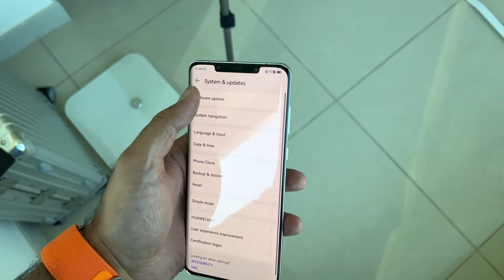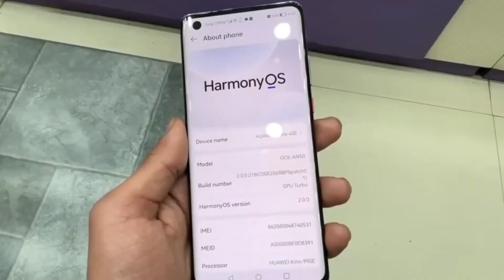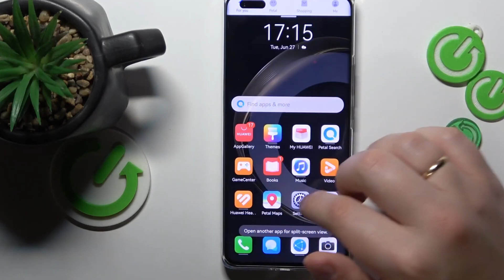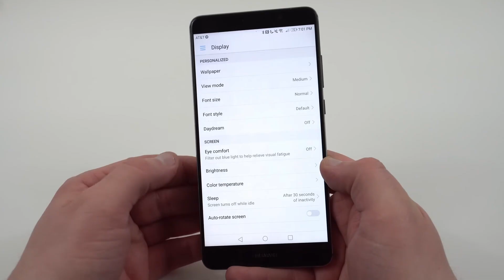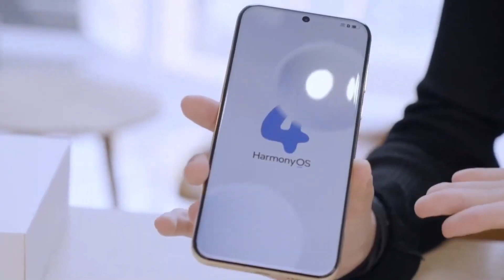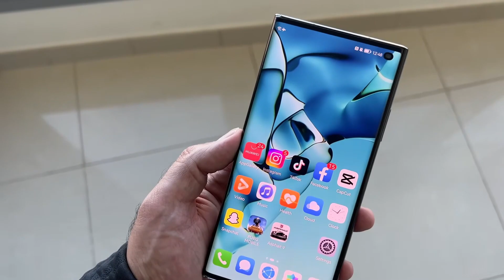Huawei Harmony OS NEXT - OMG🤯 BIG FEATURES!!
Unlock the future of smartphones with Huawei's HarmonyOS Next—a groundbreaking leap beyond Android and iOS. Discover how this innovative OS redefines performance, customization, and security, setting new standards in mobile technology. From seamless app integration to PC-level gaming on your phone, Huawei's vision for a fully self-reliant ecosystem is here to challenge the status quo. Don’t miss this deep dive into the boldest innovation in mobile tech yet!